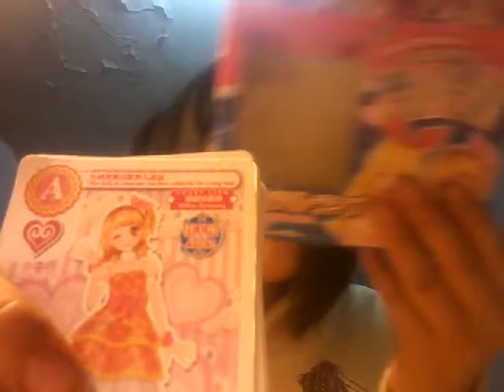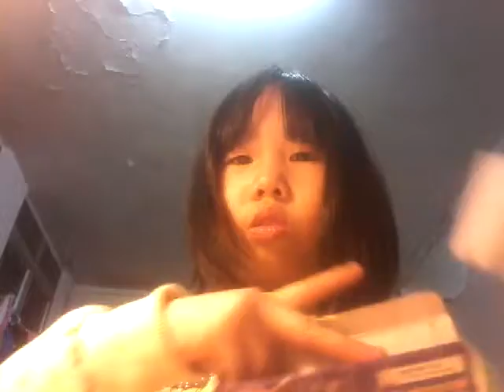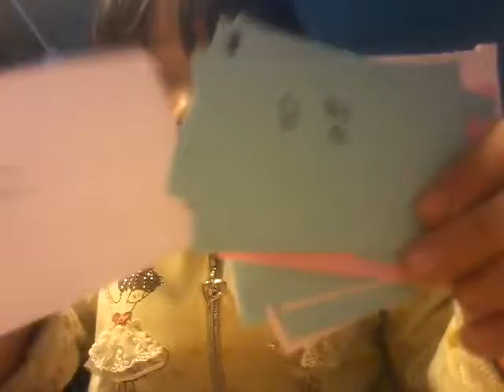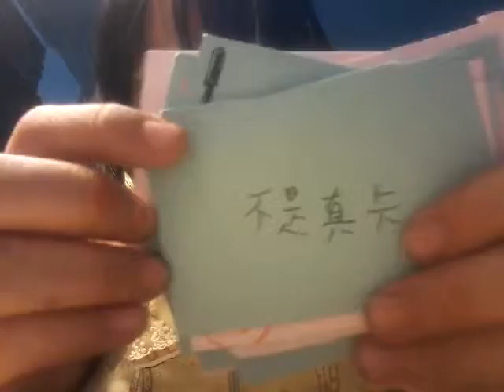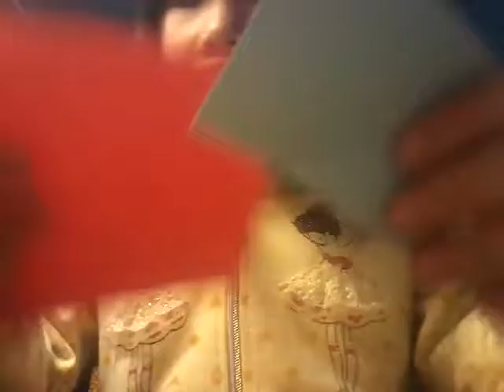星夢學園占卜卡